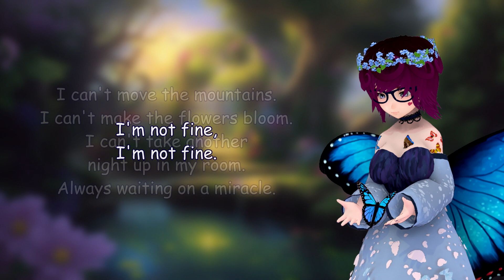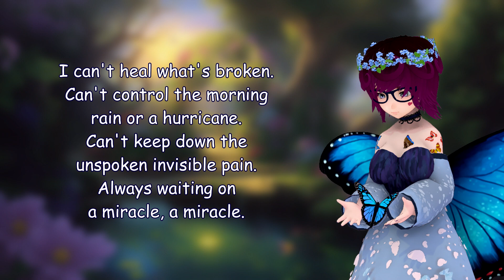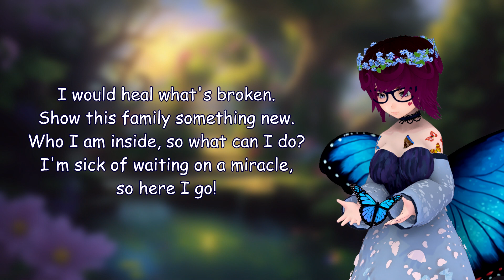Waiting on a Miracle ~ Cover by Mitchie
Singing has become a great way to help with my mental health.
I know I'm not good at it, but I enjoy it still.